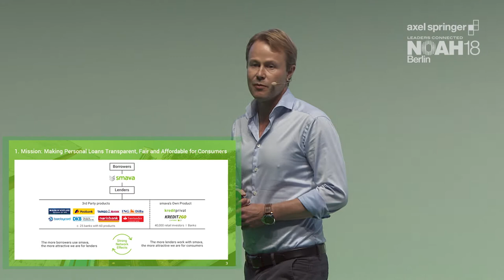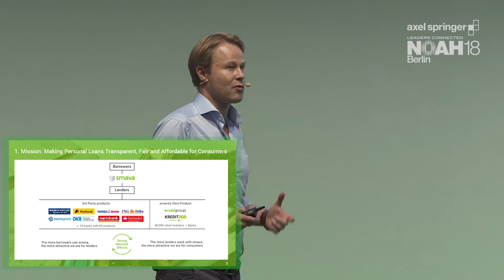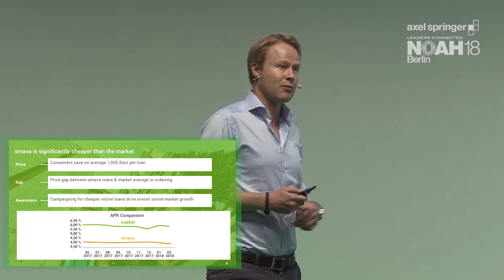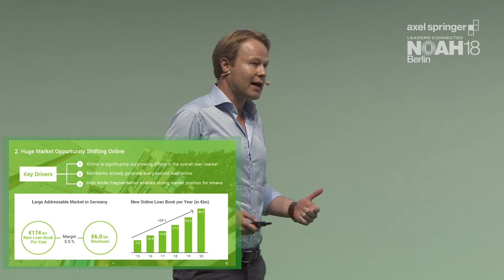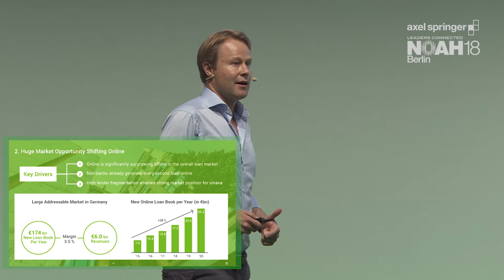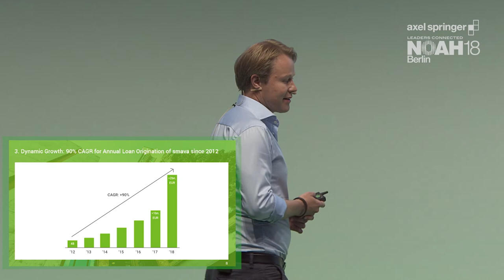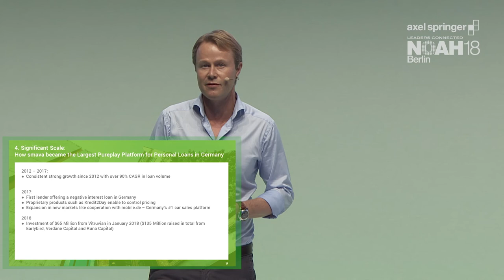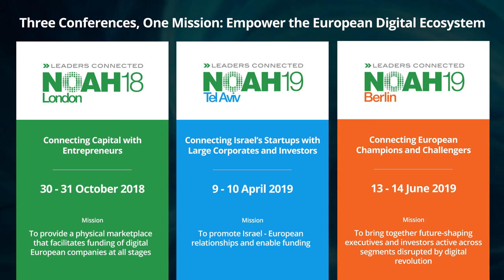Alexander Artopé, smava - NOAH18 Berlin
Lending Platforms - Company Presentation by Alexander Artopé, Co-founder & CEO of smava at the Axel Springer NOAH  Conference 2018 in Berlin, Tempodrom 6-7 June 2018.